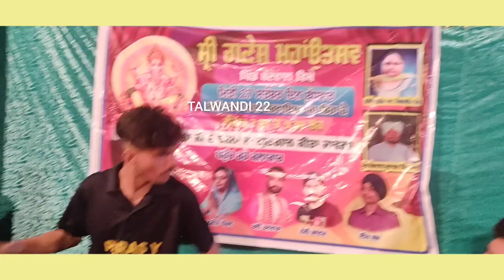Paras y ! Ramandeep bawa new song